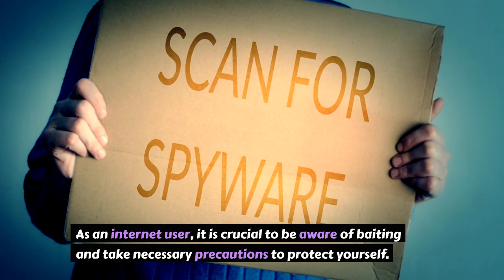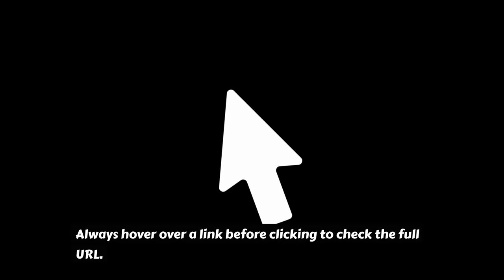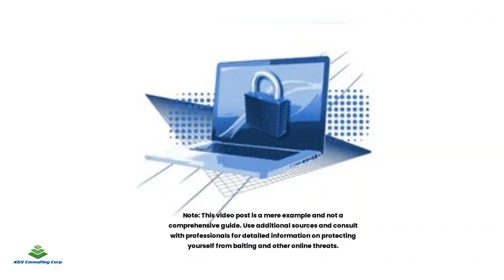Don't Fall Prey to Baiting: Protect Yourself from Online Scams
In today's digital age, the threat of online scams and cyber-attacks has become a harsh reality. Among various tactics employed by scammers, "baiting" has gained notoriety and continues to ensnare unsuspecting victims. Baiting is a deceptive technique used by cybercriminals to manipulate individuals by offering them something tempting in exchange for their personal information or access to their systems. It often involves the promise of financial gain, exclusive rewards, or even emotional manipulation. As an internet user, it is crucial to be aware of baiting and take necessary precautions to protect yourself.

Read more about Cybersecurity in my book: "Comprehensive Cybersecurity Handbook for Novice Readers: Introduction to Cybersecurity"